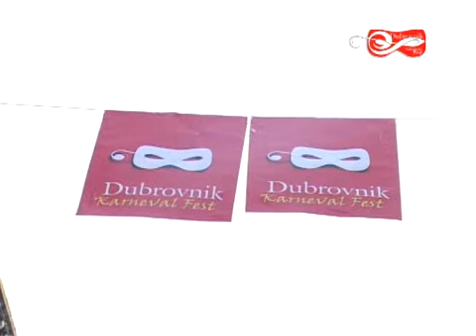DUBROVNIK KARNEVAL FEST - REZIME 3. TJEDNA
vspvideo.hr